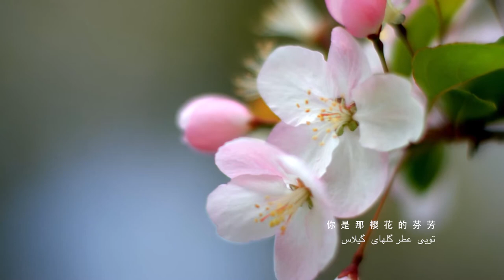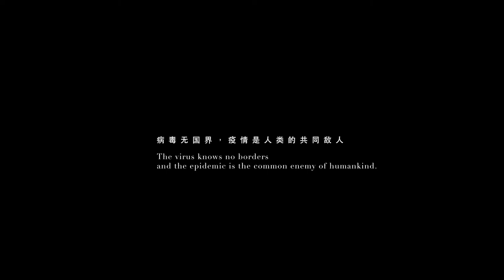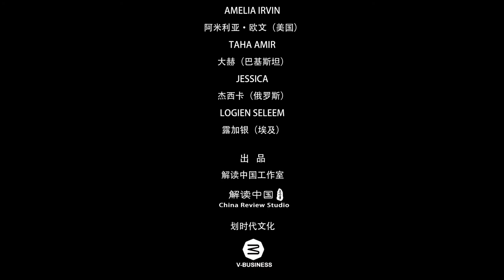音乐短片《xing'g》（Music Video《xing'g》）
Today, chang'e-5 returns with "local products". Little known is that chang'e-5 carries a theme music "starlight" on its journey of launching, setting the moon and returning. The song, sung by children from ten countries, praises the anti epidemic heroes of all countries in the world and conveys the concept of a community of common destiny for mankind, which is closely linked with the spirit of lunar exploration.今天，嫦娥五号返回器带着“土特产”回来啦，鲜为人知的是，嫦娥五号在发射、落月、返回的旅程中，还搭载了一首抗疫主题音乐《星光》。这首歌曲由十个国家的儿童演唱，共同礼赞了世界各国的抗疫英雄，传递了人类命运共同体的理念，与探月精神紧密相连。